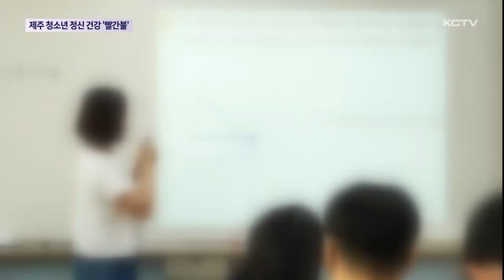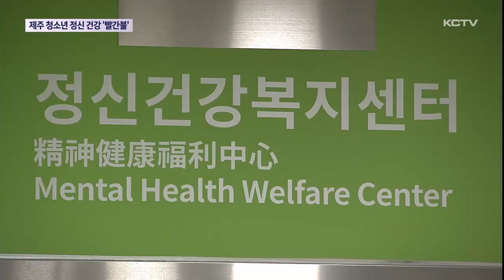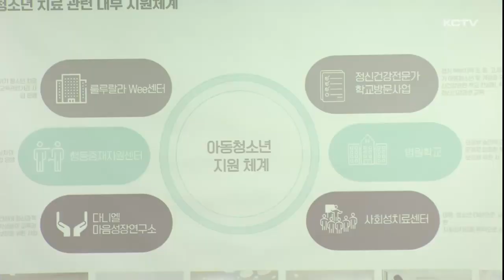제주 청소년 정신건강 '빨간불'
제주 아동 청소년들의 정신건강 지표에 빨간불이 켜졌습니다.

코로나 기간 일시적으로 개선되는 듯했던 아동 청소년들의 정신건강 상태가 등교 정상화 이후 코로나 유행시기보다 더 나빠졌습니다.